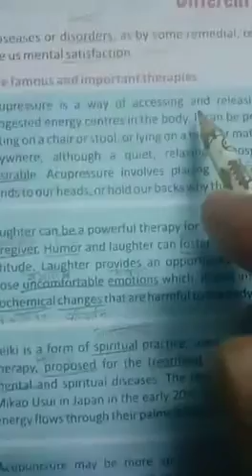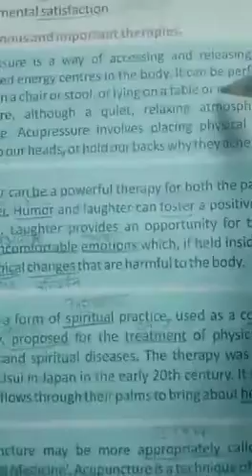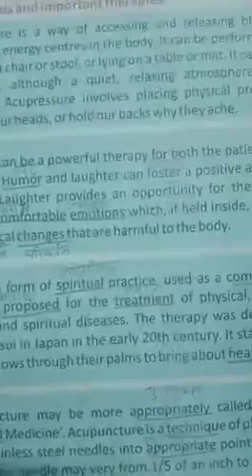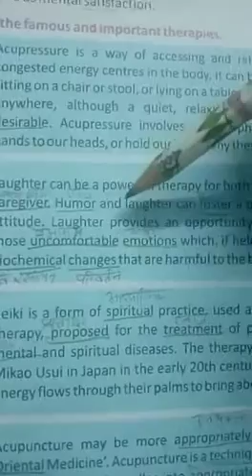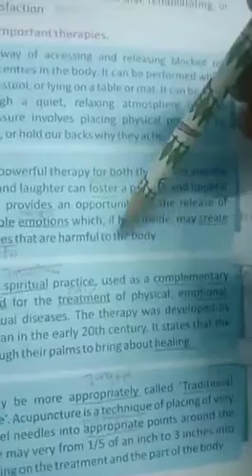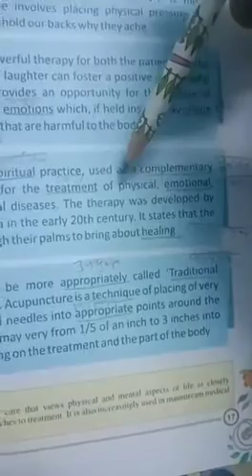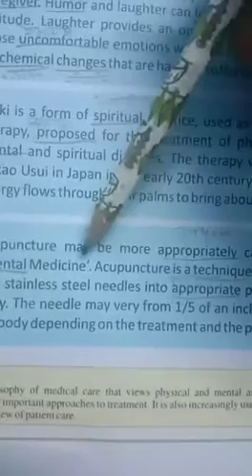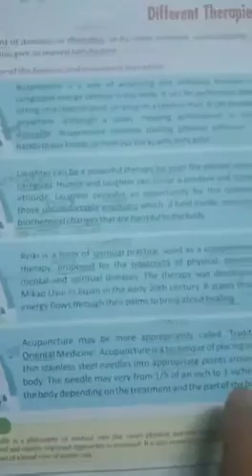Class7th G.K.ch9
Video from Akhilesh tiwari